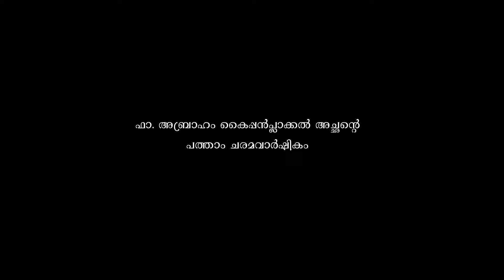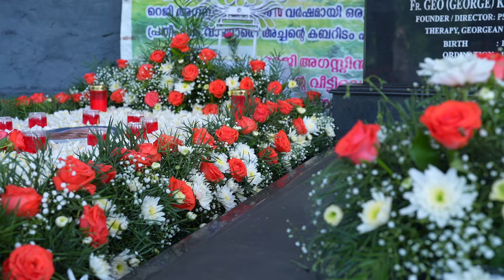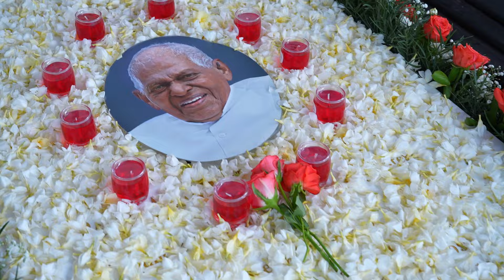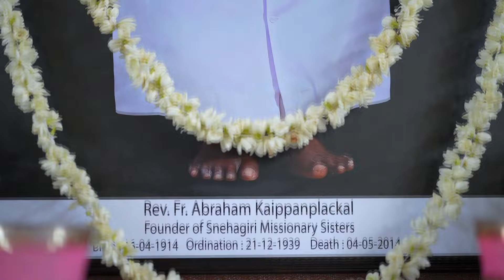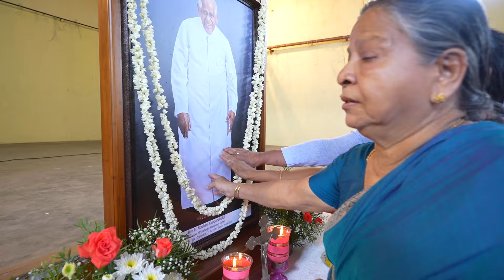ഫാ. അബ്രാഹം കൈപ്പൻപ്ലാക്കൽ സ്വർഗ്ഗപ്രാപ്‌തനായിട്ട് പത്തുവർഷം